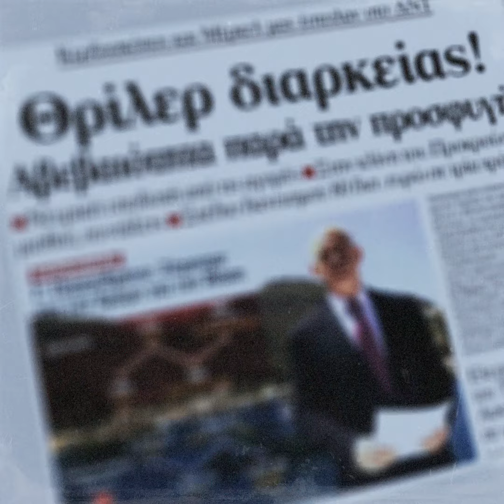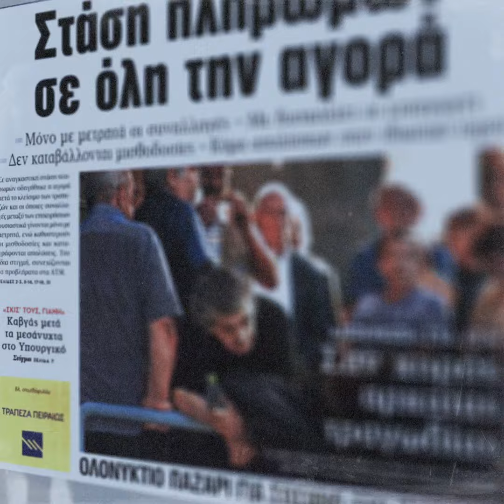iefimerida -Το σποτ της ΝΔ για την έξοδο από την εποπτεία